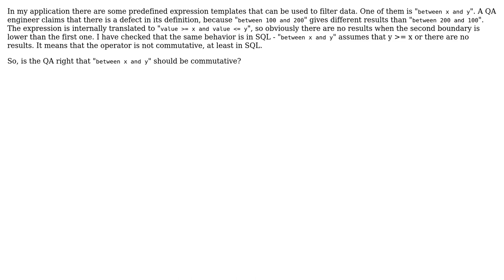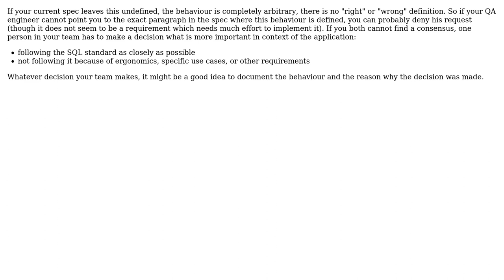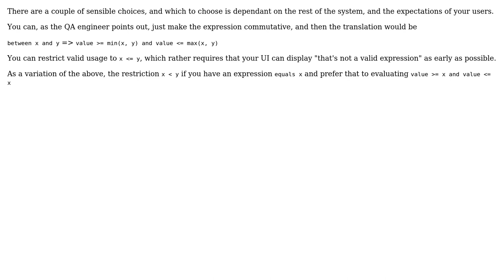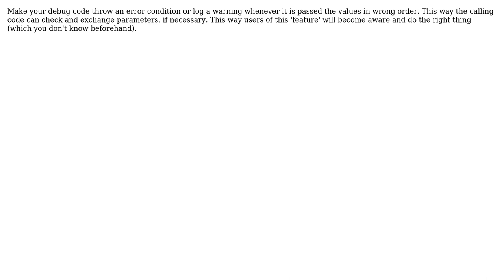Software Engineering: Should "between x and y" be commutative? (8 Solutions!!)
Software Engineering: Should "between x and y" be commutative?

With thanks & praise to God, and with thanks to the many people who have made this project possible! | Content (except music & images) licensed under CC BY-SA | Music | Images & others | With thanks to user pkalinow user Martijn user Karl Bielefeldt user JacquesB user Grimaldi user Doc Brown user Clockwork-Muse user Caleth user an4 and the Stack Exchange Network Trademarks are property of their respective owners. You are responsible for your own actions.